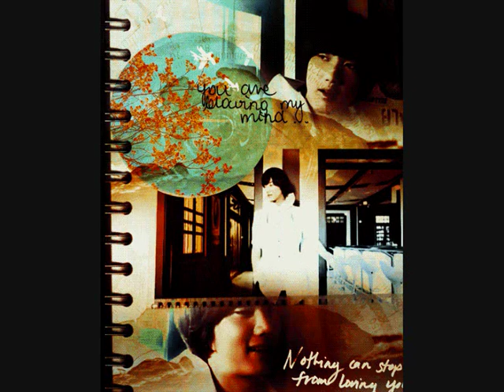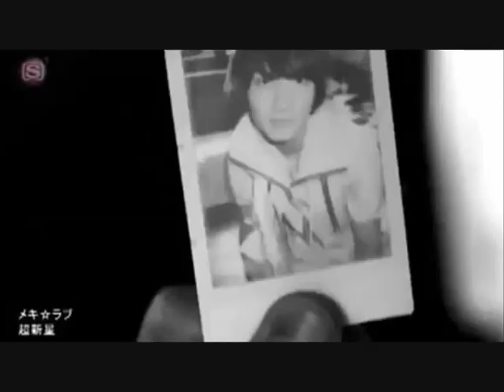★Geonil Park [FanVideo]★